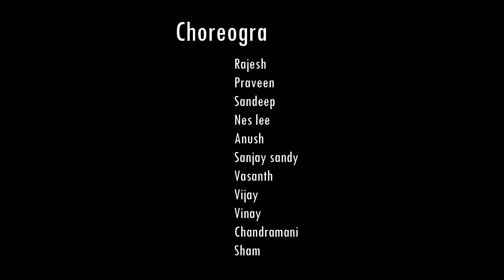Rowdy song Bangalore /Gana Tamil new 2020